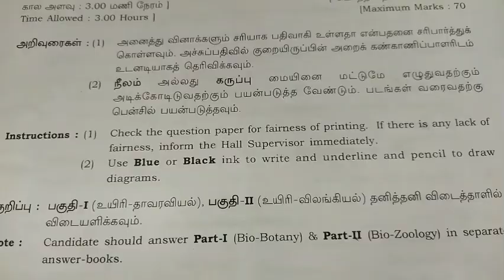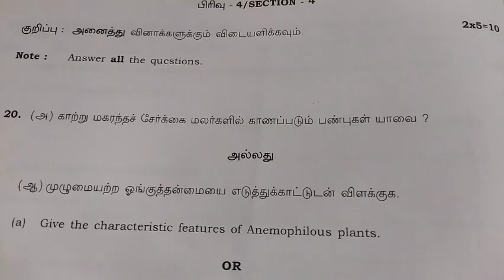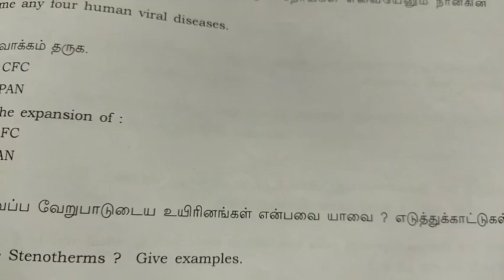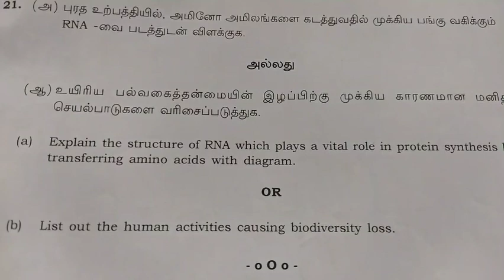12 ம் வகுப்பு உயிரியல் ஆண்டு தேர்வு வினாத்தாள்/12th Biology annual model question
12th Biology annual question